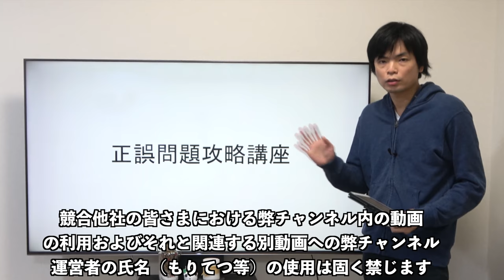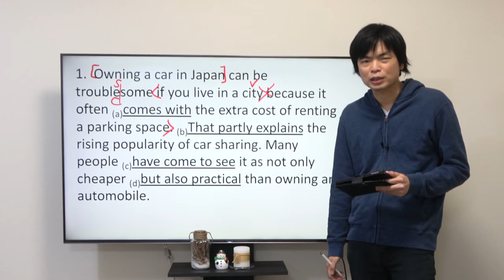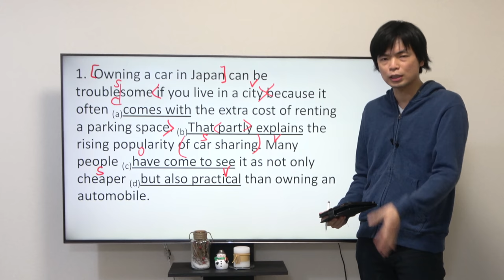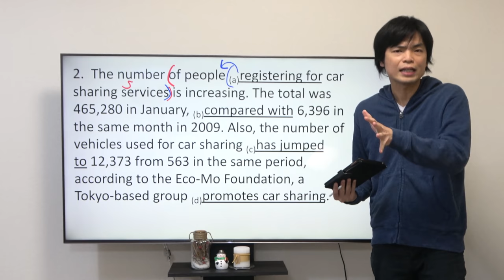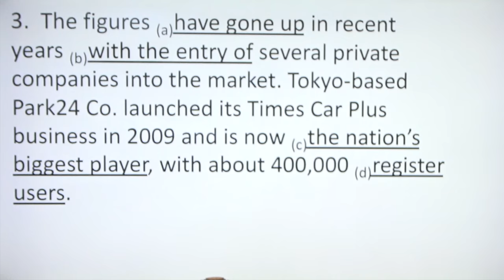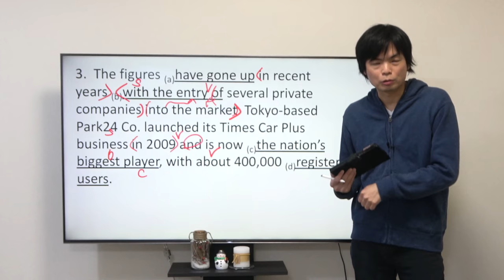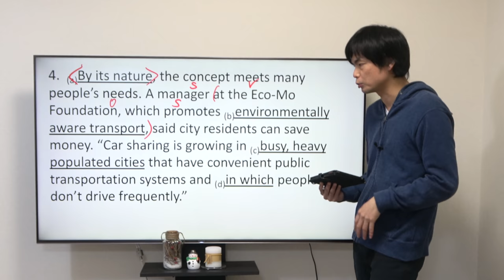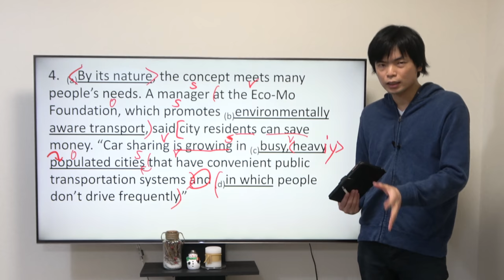【長文中の正誤】英語正誤問題対策講座⑦【中央大学法学部】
中央大学法学部の手強い文章中の正誤問題に挑戦！

✴︎ 競合他社の皆さまにおける弊チャンネル内の動画の利用およびそれと関連する別動画への弊チャンネル運営者の氏名（もりてつ等）の使用は許可制とさせていただきますので、利用・使用をご希望の方は からお問い合わせください。